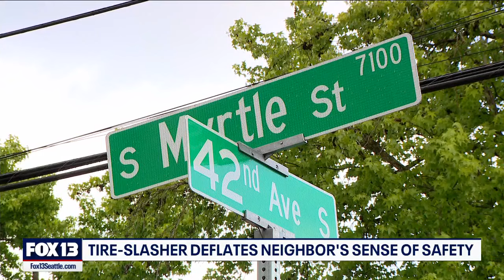Seattle tire-slasher deflates neighborhood's sense of safety | FOX 13 Seattle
Drivers in South Seattle’s Dunlap neighborhood are still estimating the cost of repairs after a man was caught on camera slashing tires on multiple vehicles Thursday night into early Friday morning.